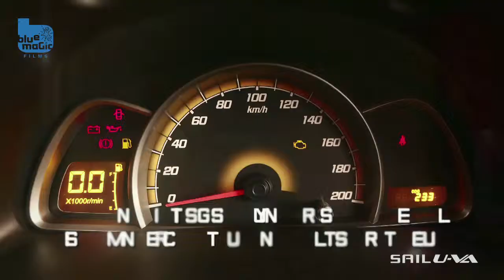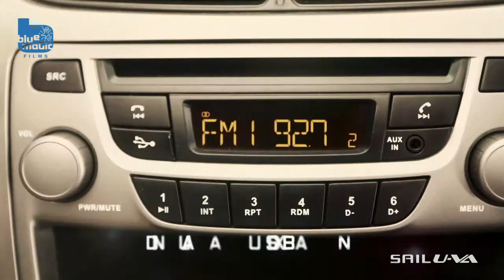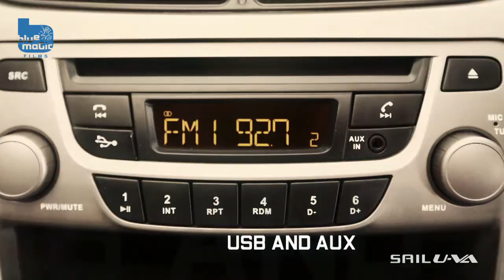Chevrolet UVA Product Demo by Bluemagic